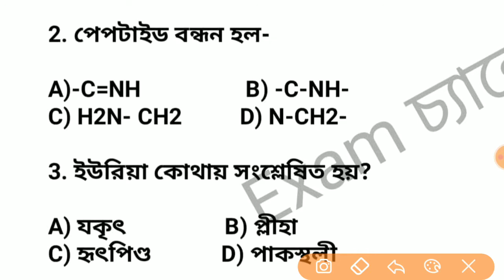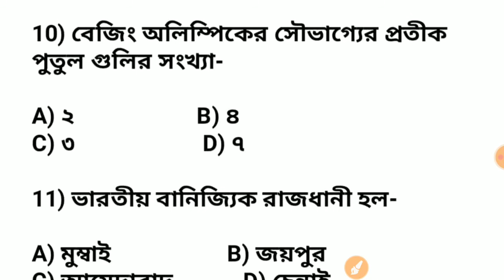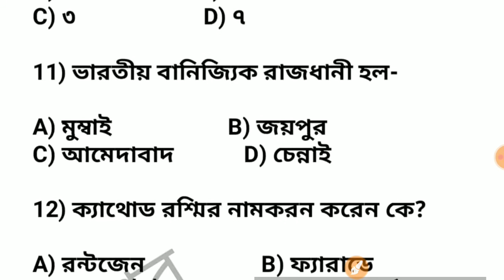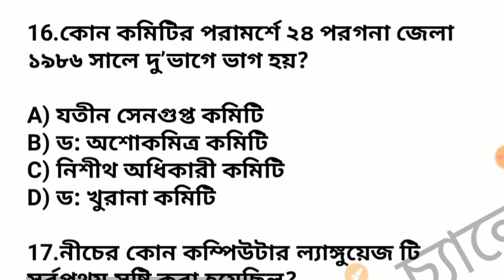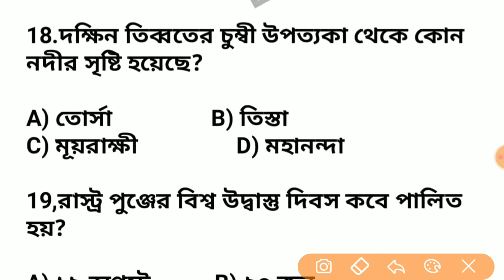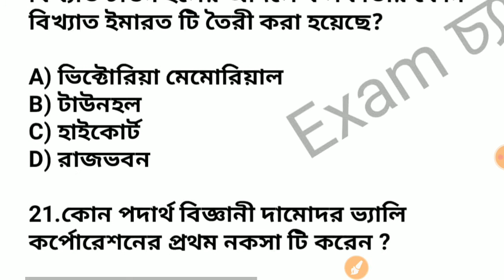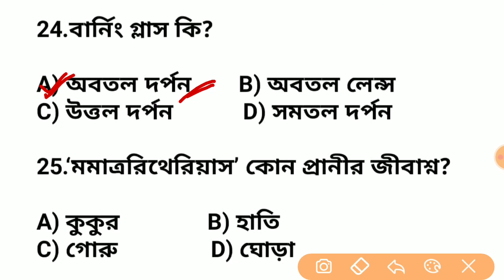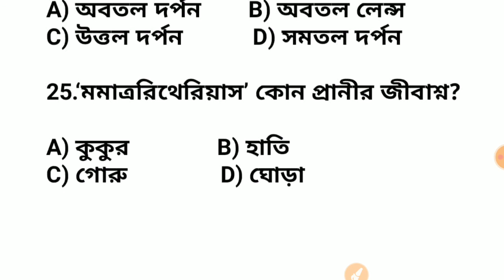WBP 2020 GK | Abgari police general awareness | wbp new vacancy 2020 | Part 54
wbp new vacancy 2020, abgari police general awareness

                        -: ক্লাস রুটিন :-

[ সোমবার থেকে শনিবার ]

সকাল 7am :- Current Affairs

সকাল 9am :- G.K মক টেস্ট  [ WBP Constable , Abgari Constable & সব রকম সরকারি চাকরির জন্য ]

রাত 9pm :- English
                  -: সমস্ত ক্লাসের প্লেলিস্ট :-

                    -: অনলাইন মকটেস্ট :-

                        -: Paid - PDF :-

➡️ চারটে ইংরেজি টপিক একটা বই ( Degree Change , The এর ব্যবহার , একটি ইংরেজি প্র্যাক্টিস সেট , 100 টি Synonyms ) পেয়ে যাবে । এই বইটিতে , সামান্যতম পারিশ্রমিকের মাধ্যমে কিনতে পারো , বইটির পৃষ্ঠাসংখ্যা 24 , বইটি 7 mb , এবং যার পারিশ্রমিক রাখা হয়েছে 15 টাকা - Instamojo